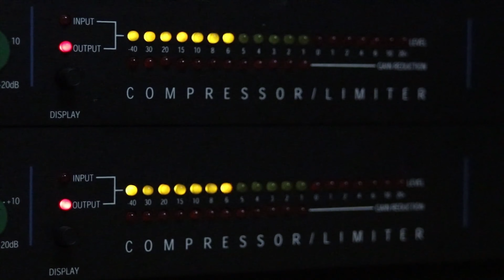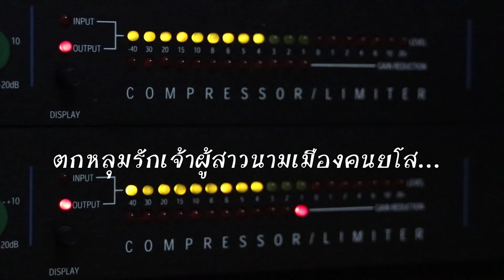ยโสธร​ อำนาจเจริญ​ จักรยานใหญ่ Teaser - เพลงหนุ่มอำนาจหลงรักสาวยโสธร ศิลปิน : อำนาจอีสานร็อคปีติ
Teaser - เพลงหนุ่มอำนาจหลงรักสาวยโสธร
ศิลปิน : ทิสติน โด อำนาจอีสานร็อคปีติ
คำร้องทำนอง : อำนาจอีสานร็อคปีติ
เรียบเรียงดนตรี : วิทย์ เด็กบ้านนอกอัดเสียง